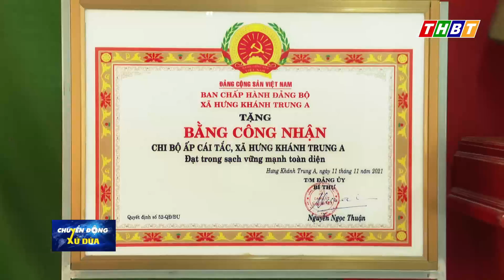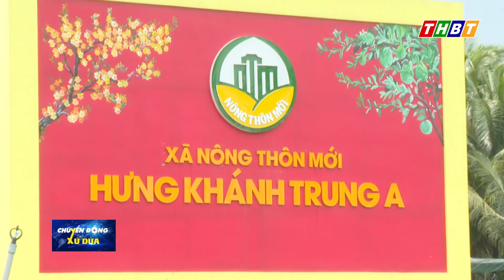HƯNG KHÁNH TRUNG A VỚI PHONG TRÀO THI ĐUA ĐỒNG KHỞI MỚI